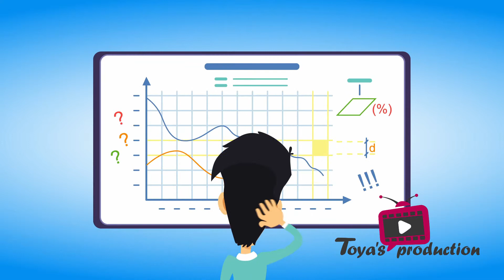Cnoga Explainer video